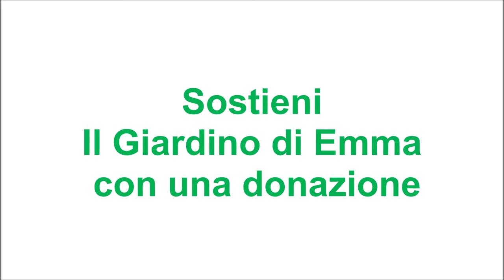IL GIARDINO DI EMMA PER L'ONCOLOGIA PEDIATRICA DI NOVARA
L'arte di Ospedali Dipinti e la grafica di Emmaland uniti in un meraviglioso e variopinto giardino che racconterà sulle pareti del Reparto di Oncologia Pediatrica dell'ospedale Maggiore di Novara una storia piena di amore, coraggio e speranza per allontanare le paure dei piccoli pazienti